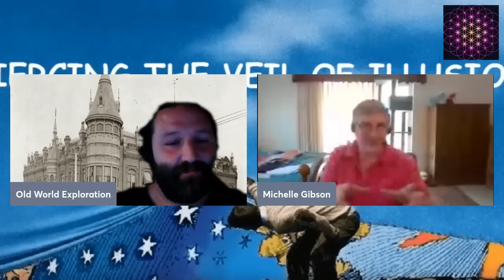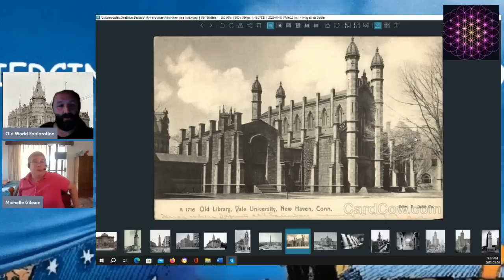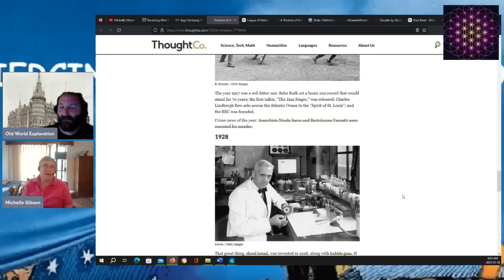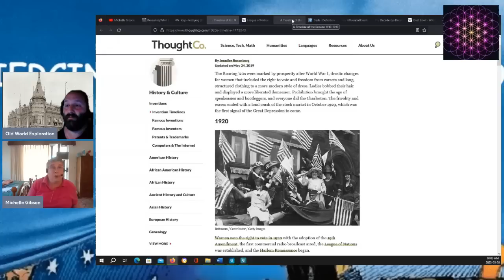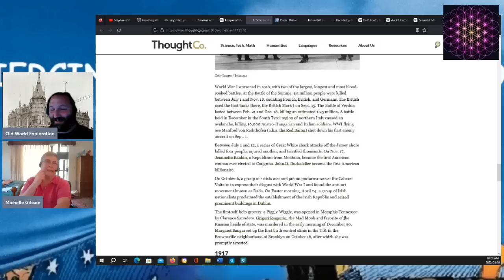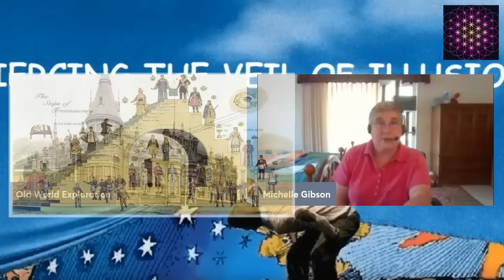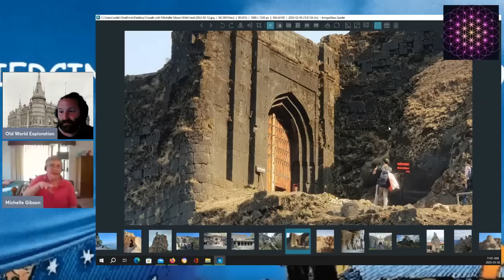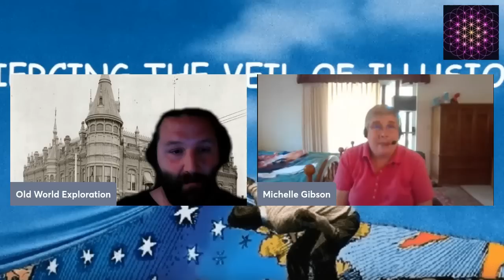An Old World Exploration With Michelle Gibson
I am pleased to present this conversation Michelle and I had.  Links to Michelle's work: